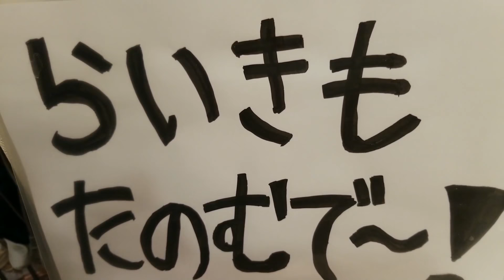来季も頼むよ 頑張れ～スワローズ！ ~Next season also ask Yakult Swallows~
「優勝争いに加わってねっ！」